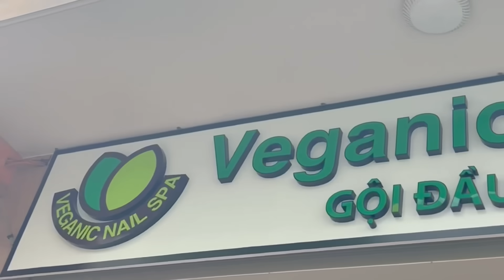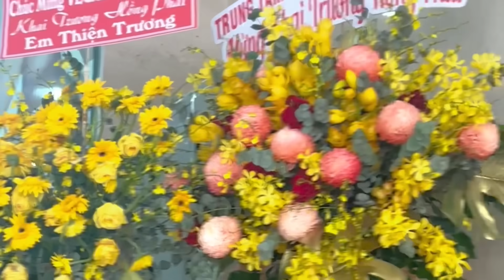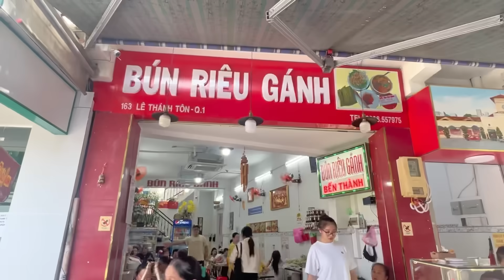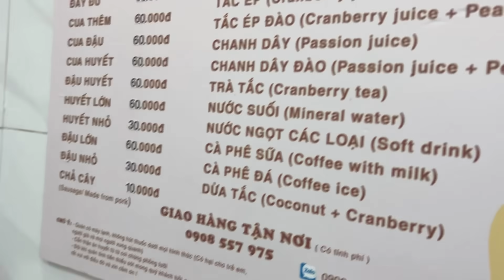Đi Cùng Nhau Với Tuyết Nhung Tại Chợ Bến Thành